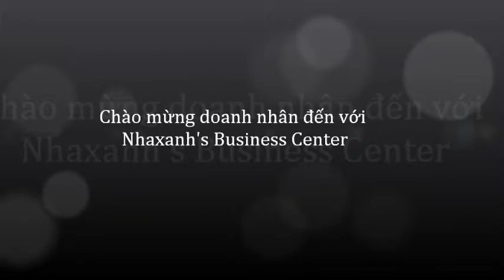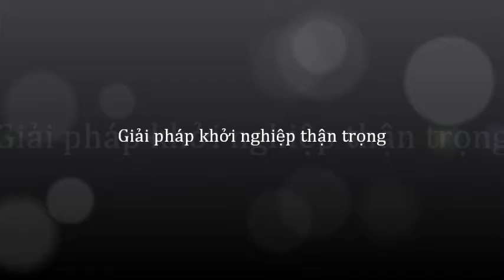Cho thuê văn phòng linh hoạt tại khu vực đường Bình Lợi